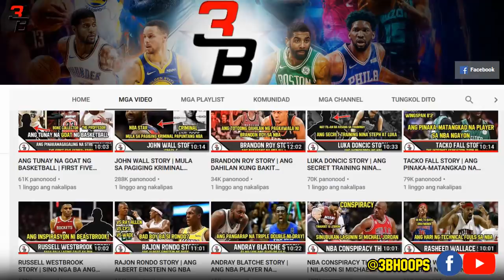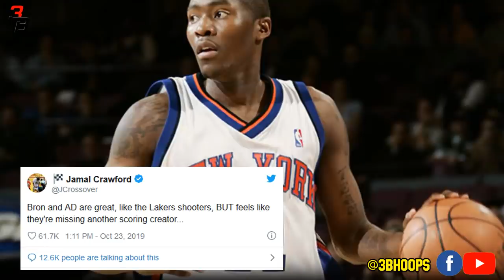JAMAL CRAWFORD STORY | ANG BEST SIXTHMAN NG NBA